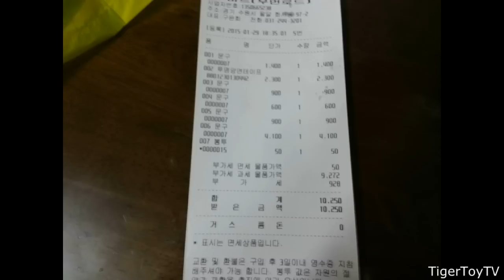헬로카봇 카봇큐브 동영상 WORLD'S FIRST CARBOT CUBE VIDEO!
그림을 잘 못그리는 사람입니다  아들이 사달라는 카봇 큐브를 못사고 안팔기때문에 하루종일 만들었는데 너무힘들었습니다 ㅠ  재밌게 봐주세요 감사합니다 ^^ Not good at drawing/art but my son wanted this Korean Carbot cube from famous Korean transformer TV show Carbot. The cube make the car robots appear from 3rd dimension but this cube is not available anywhere. So I've decided to make one for my son by going through all the videos shots of the cube, which took forever and went shopping for the materials to buy to make the cube. 2X2 cubes are impossible to find but I did find one luckily and took all night to make this cube. Son loves it and plays with it all day long.

Going to try the color printer with using photoshop next time! Thank you so much